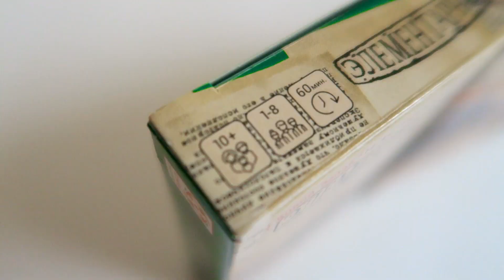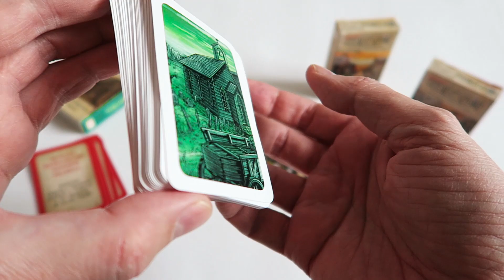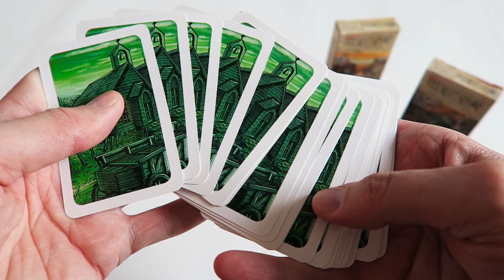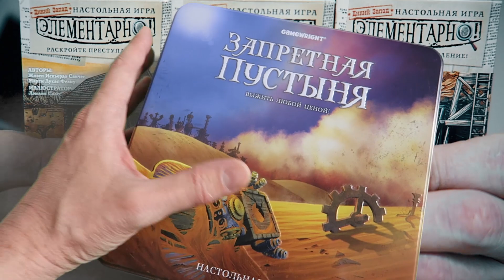ЭЛЕМЕНТАРНО! ДИКИЙ ЗАПАД 🐎 Нарушенный покой / Все три коробки на экране